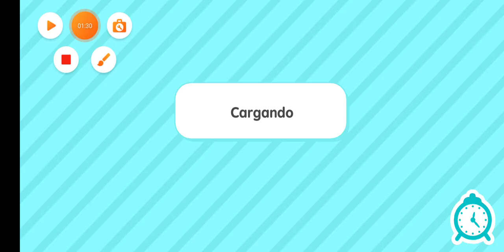El refugio.... ( parte 1)